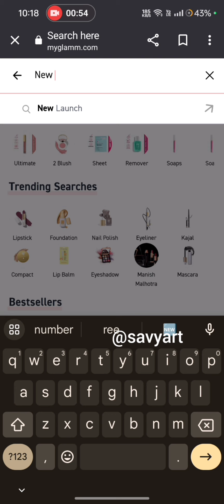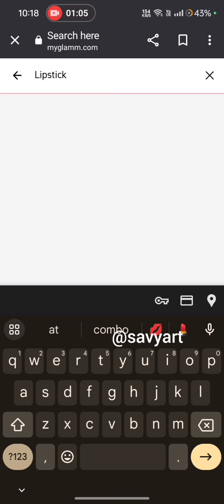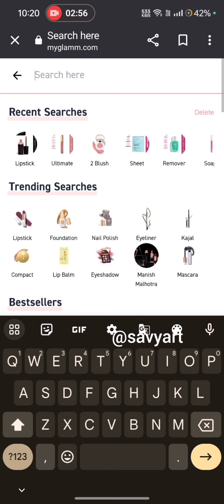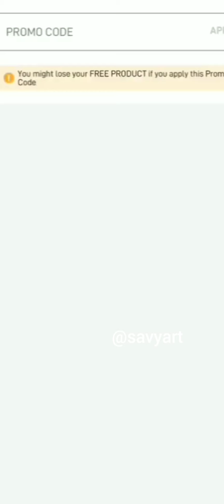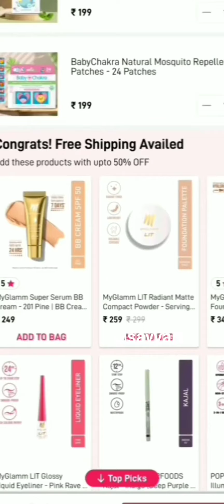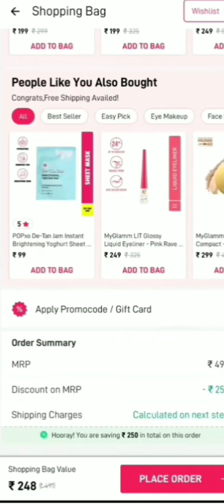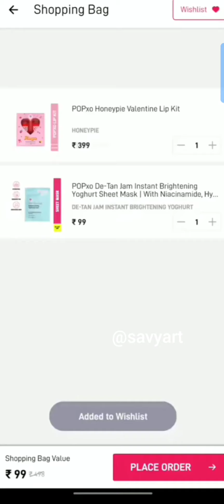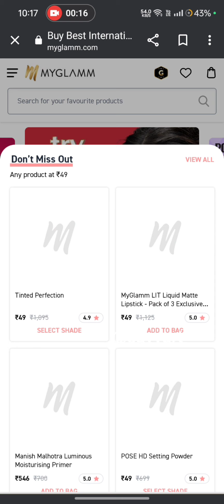Myglamm loot offers today😍 Makeup deals at 99 Rs 🥰 Limited time offer🥳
Pout it New launch lipstick 💄 Myglamm loot offer🔥 99/- rs loot back hurry up

use code- u6QOOwB while signup

LOOT OFFER TODAY

myglamm today
savy art
myglamm
myglamm lit liquid matte lipstick
myglamm
myglamm offers today
myglamm lipstick
myglamm new voucher
get two more offer
manish malhotra nail polish in 5 rupees
5rupees nail polish
again back myglamm offer
foundation palette
FF cream
Totally makeover FF cream
myglamm FF cream
myglamm foundation
5 in 1 foundation
2 in 1 eyeliner
3 lipstick free
2 lip balm free
Hp lip balm
offer back
today offer
99 rs product today
myglamm 99 rs offer back
liquid defined
stay defined liquid eyeliner
brow powder
eyebrow  powder
eyebrow shadow
sheet mask
Lip balm
smytten free gift products
smytten offer
smytten new offer
1 rs product myglamm
0 rs product
myglamm 0 rs product
0 rs smytten product
smytten 0 rs product
Todays offers
myglamm
organic harvest facial kit free
organic harvest combo offer
organic harvest combo product
r

myglamm koffie with Karan
episode 1
myglamm free lipstick free pouch
myglamm today offer
how to order free product from myglamm
myglamm se order kaise kare
myglamm today 99 rs sale
myglamm 2022 sale
myglamm haul in tamil
myglamm free lipstick order kaise kare
myglamm product review
baby chakra loot offer
baby chakra new offer
myglamm 400 off coupon code products
myglamm new hidden coupon
myglamm hidden trick